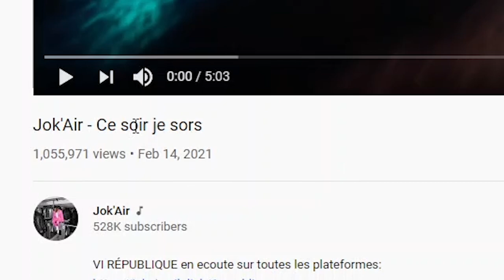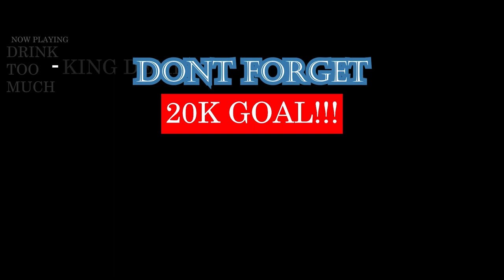Jok'Air - Ce soir je sors | FRENCH RAP REACTION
JOK JUST GETS BETTER WITH EVRY VIDEO I REACT TO 🔥 🔥 🔥